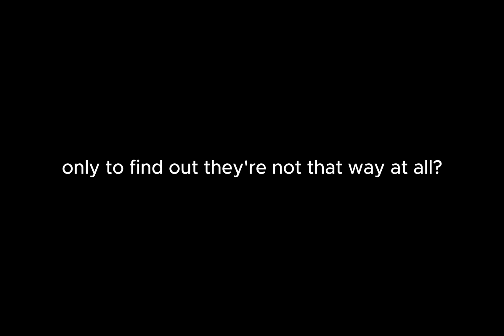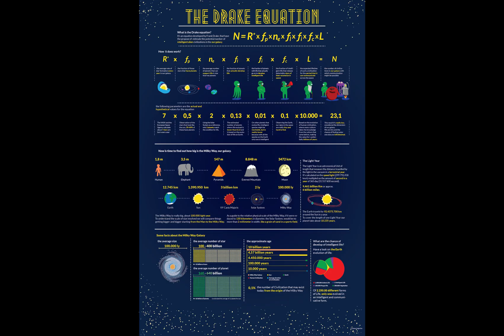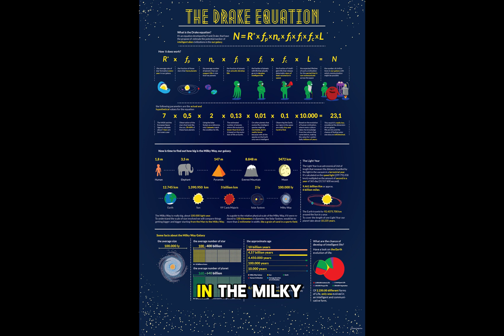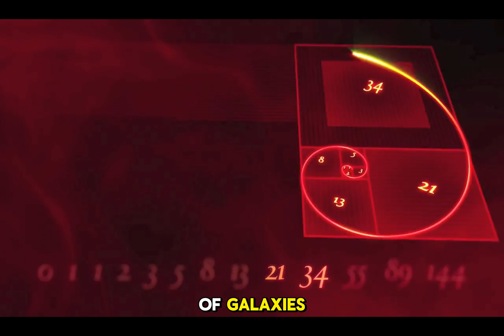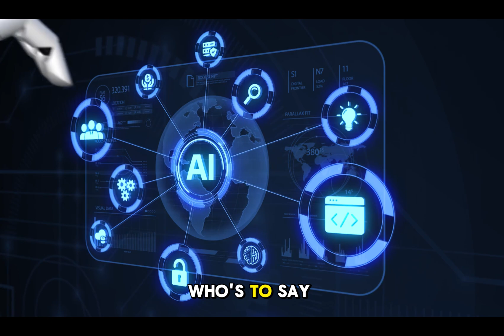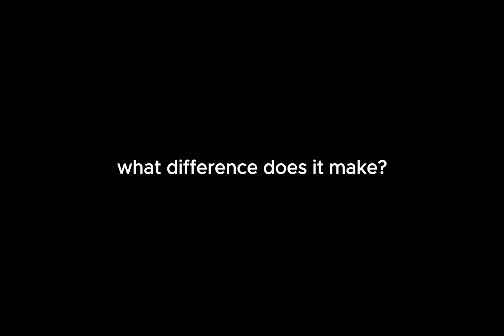These are the proofs that we are living in a SIMULATION!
00:00 Intro about Simulation
00:23 Everything around us is just some code in  a computer?
00:49 Nick Bostrom - We are in a simulation
02:18 Elon Musk Why would anyone run the simulation
03:06 Ever heard of the Mandela Effect?
03:32 Is Deja Vu a symptom of being in a simulation ?
04:16 The Fermi Paradox
05:32 Why does the speed of light has a limit?
06:08 Chris Mason, storing data in the DNA
06:32 Fibonacci sequence is another proof ?
07:04 What do we need to simulate the entire Universe?
08:10 How games actually render information
08:53 The Double Slit Experiment